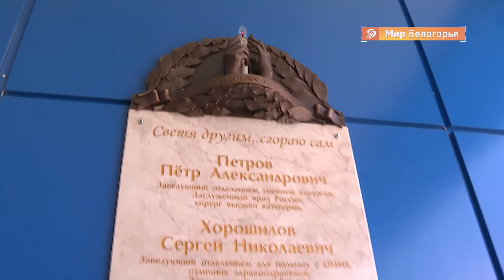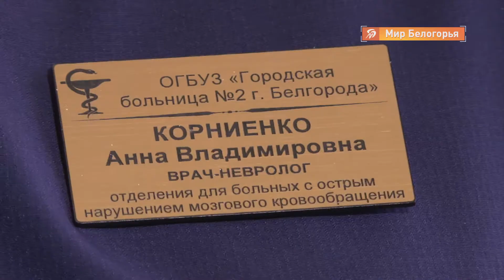Барельеф в память о медиках, погибших от COVID-19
Не только хорошие наставники, но и верные друзья, а также герои, которые до последних дней боролись с пандемией. Врачи городской больницы №2 Белгорода поспособствовали тому, чтобы на стене поликлиники установили барельеф в память о двух погибших врачах второй городской. Какими запомнили своих коллег, расскажет Екатерина Скляренко.